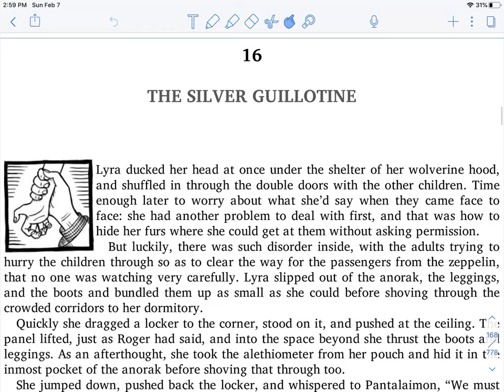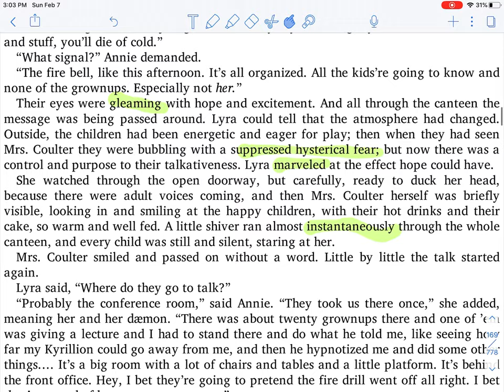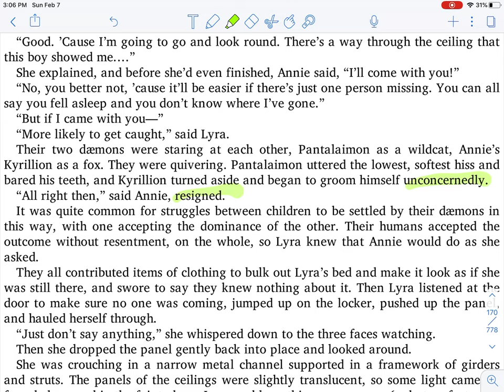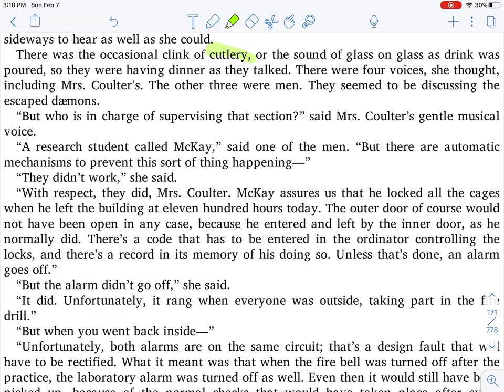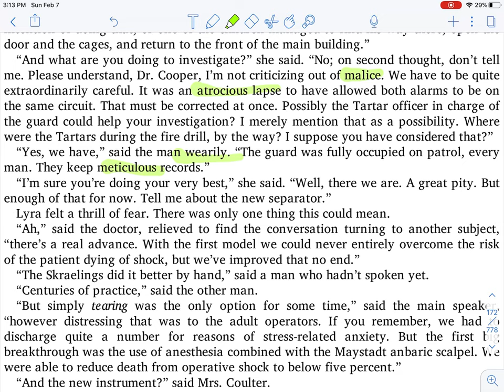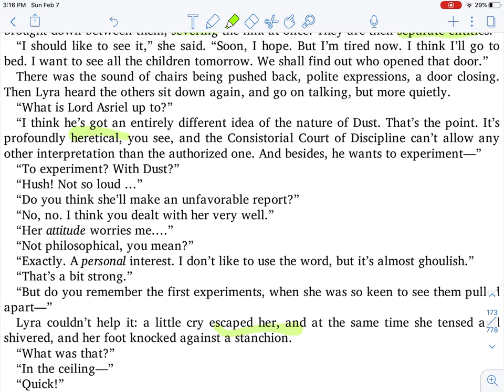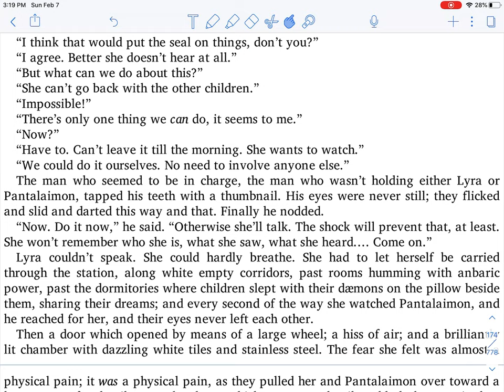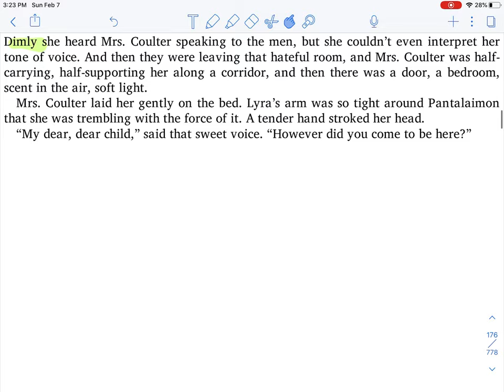The Golden Compass Chapter 16